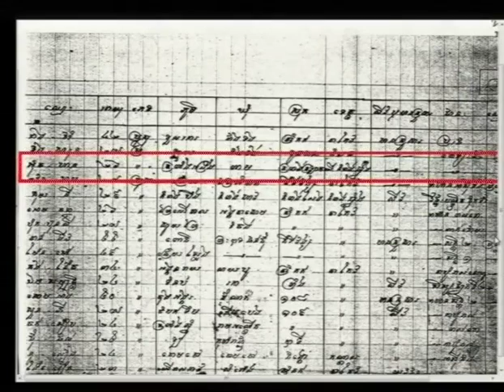Session 4 - 17 March 2015 - Case 002/02 (Floor/Khmer)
Testimony of Mr. Riel Non